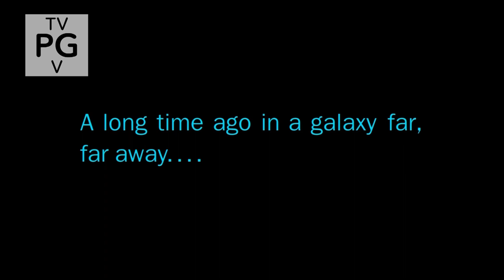Star Wars: Return Of The Jedi - Cartoon Network Intro (NO COPYRIGHT IS INTENDED)